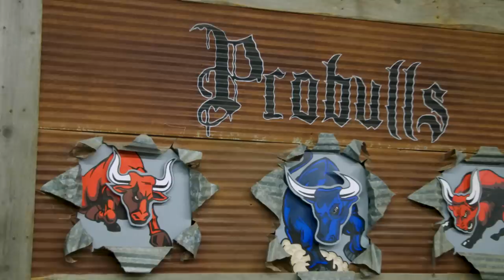Huge 180lb Bully Challenges Dad's Record Weight | BIG DOGZ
A GIANT pit bull has smashed a previous weight record at one of the US’ premier breeders. Romper is the pride of Tennessee-based ProBulls – a pit bull breeding and training company known for its huge dogs. Previously, the king of ProBulls was the 182-pound ‘Kong’, who unfortunately passed away two years ago. Now Kong’s son Romper has surpassed his father’s record, weighing in at an incredible 183.4 pounds.

Video Credits:
Videographer / director: Marcus Cooper
Producer: Joe Roberts
Editor: Ian Phillips